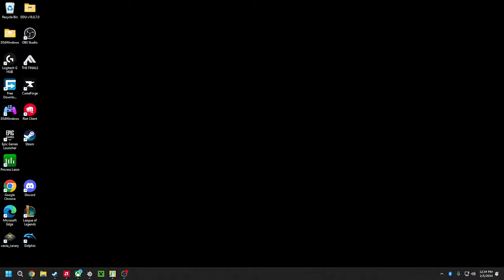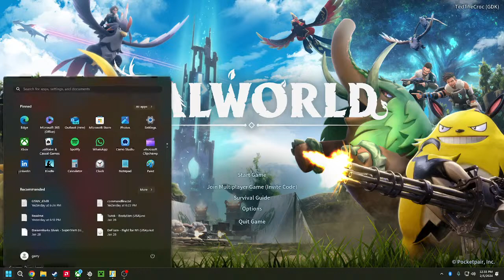PalWorld Chill Moments